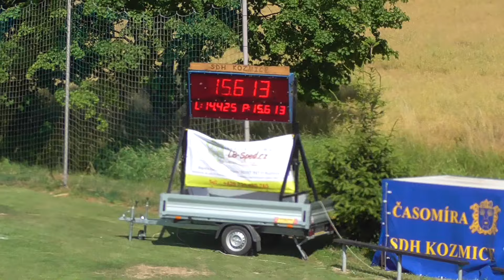SDH Kozmice (OP) - III.kolo MSL Kozmice - Hukovice